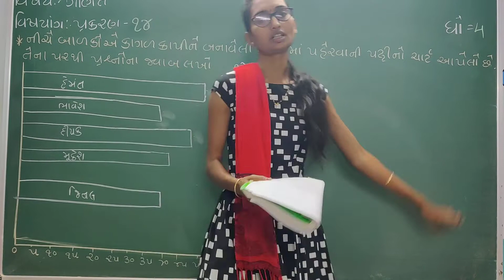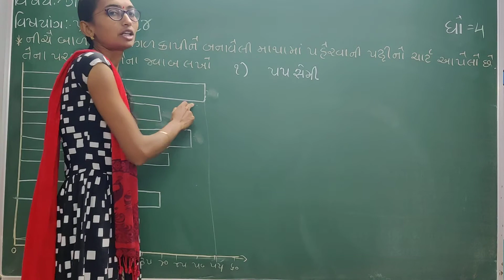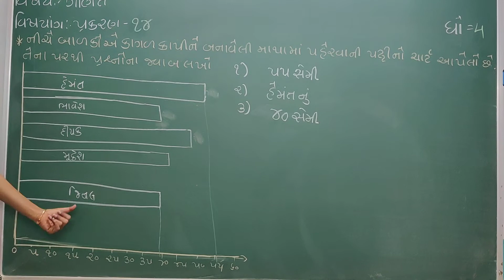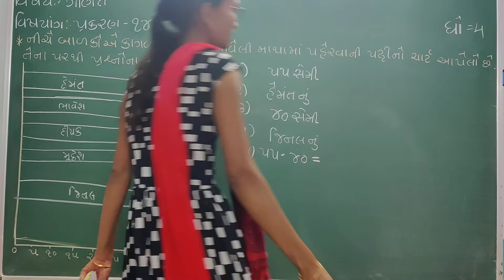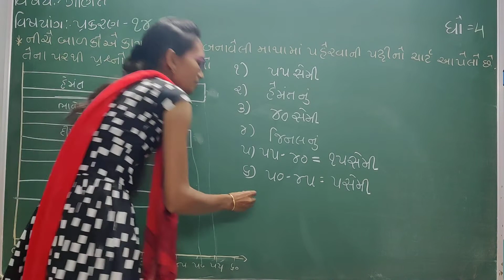ધોરણ 4 વિષય-ગણિત:-પ્રકરણ:-14 સ્માટૅ ચાટૅ(કોષ્ટક પરથી પ્રશ્ર ના જવાબ)